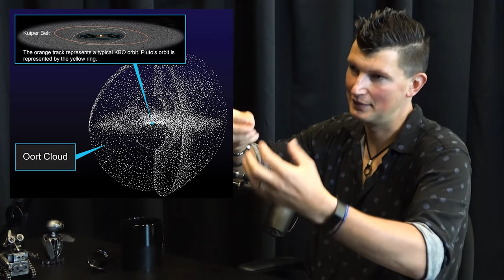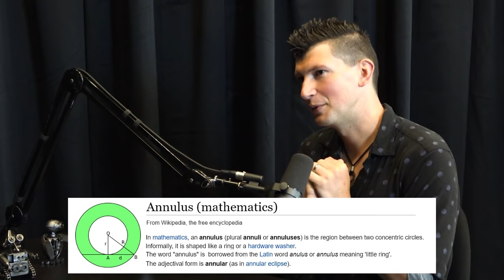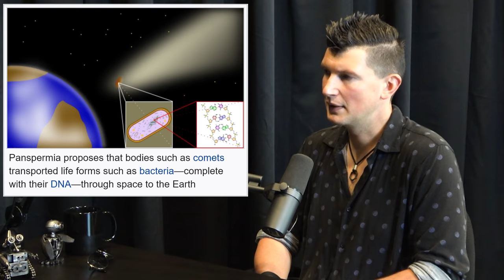Konstantin Batygin: Planet 9 and the Edge of Our Solar System | Lex Fridman Podcast #201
OUTLINE:
0:00 - Introduction
1:18 - Overview of our Solar System
16:16 - What is the Oort Cloud?
21:11 - Life in the interstellar medium
22:44 - Are there aliens out there?
25:23 - How unique is Earth?
28:04 - Did Jupiter destroy early planets?
34:18 - How hard is it to simulate the Universe?
38:50 - Quantum mechanics in evolution of objects in the Solar system
43:17 - Simulating the first formations around the Sun
49:04 - Will it be possible to simulate the full history of the Solar System?
51:24 - How far should we go with the simulation?
53:45 - Increasing immersion in video games
1:00:10 - What is Planet Nine?
1:06:39 - The origin of life
1:09:03 - Evidence of Planet Nine
1:11:33 - Discovery of Neptune
1:12:43 - When will we find Planet Nine?
1:15:22 - Planet Nine throws rocks into the Kuiper Belt
1:19:17 - Could Planet Nine be a primordial black hole?
1:29:21 - Commercial space revolution boosts science and the human condition
1:36:48 - Solving sex in space
1:37:26 - Would humans evolve if we couldn't see the stars?
1:43:09 - Military funding and science
1:47:13 - Is Oumuamua space junk from a distant alien civilization?
2:00:35 - Wild ideas create the future
2:08:24 - The perfect place to die
2:10:05 - Greatest song of all time
2:16:35 - Music enables science for Konstantin
2:18:53 - Music practice tips for busy people
2:22:43 - Memories of 1990s Russia
2:29:15 - Advice for young people
2:35:11 - Meaning of life